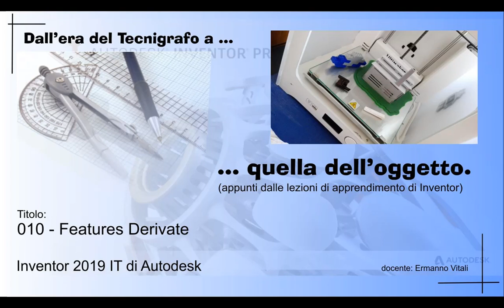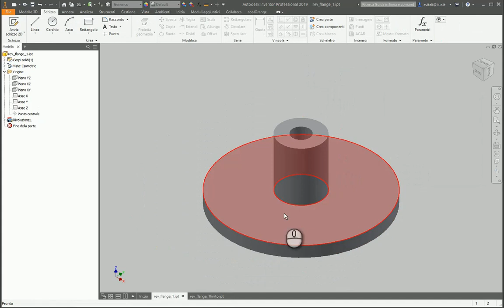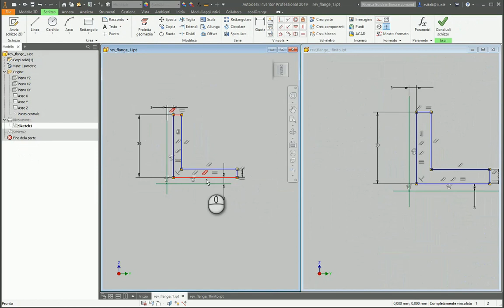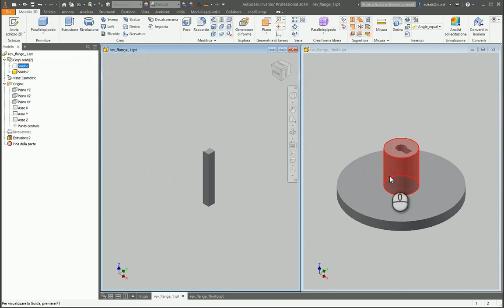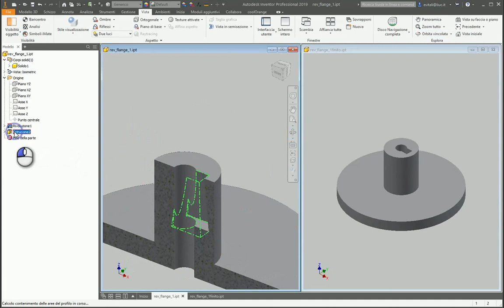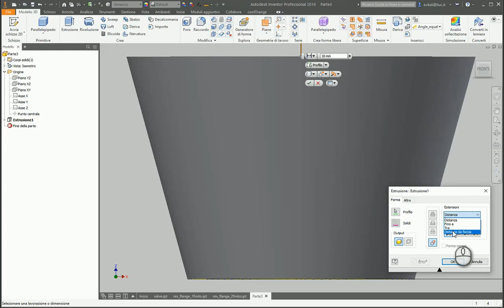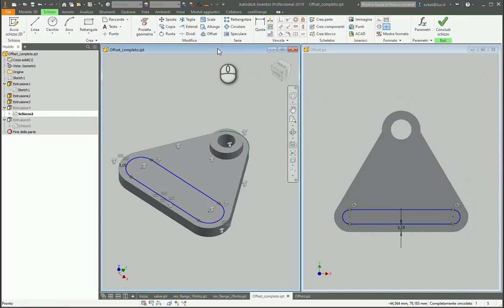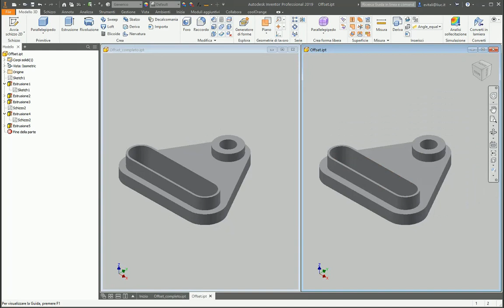Inventor 010 Features Derivate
Regia filmato Inventor 010 Features Derivate.

Sono tutte le geometrie che si aggiungano dopo aver creato la prima feature (il primo solido). Possono essere create come nuovi schizzi o features “clicca e piazza”. Nel primo caso dobbiamo costruire un nuovo schizzo, nel secondo cliccare su qualche parte della prima feature (superficie/spigolo/vertice) che “implica” la presenza della nuova feature: per esempio uno spigolo da arrotondare, smussare, un foro). Il flusso di lavoro è lo stesso già visto per la creazione della feature di base (Inventor 005) con l’aggiunta di qualche possibilità in più. Selezione di un piano del sistema di riferimento, ma anche, in alternativa, di una faccia del primo solido, oppure usare della geometria del primo solido come riferimento proiettandola sul nuovo schizzo ed usando sue parti come parti del nuovo schizzo o meglio sue parti come riferimenti per vincolare e dimensionare nuove geometrie per il nuovo schizzo. Attenzione: …. o meglio sue parti… Quindi non usare le parti proiettate come parte del nuovo schizzo, ma come riferimenti: al solito il disegno del modello risulterà molto più “robusto”, termine che già conosciamo. Clicca e piazza nei video da "Inventor 012" a "Inventor 015".

(00:10) Presentazione del problema.
(00:46) Tipi di features derivate.
(02:10) Creazione di una prima feature da uno schizzo già esistente (rev_flange_1.ipt). Notare le poche quote e invece l’uso dei vincoli.
(03:32)  Prima feature (base feature) per rivoluzione.
(04:05) Uso della barra degli strumenti mini.
(05:15) Secondo schizzo, feature derivata, creato sulla faccia superiore usando in parte la geometria proiettata.
(06:50) Proiezione di geometria nelle feature derivate.
(09:08) Correzione errore nella feature di base: poche quote, si cambia molto velocemente e “robustamente”.
(11:15) Estrusione a tagliare (sottrattiva) con fino a ….
(12:20) Altre opzioni su estrusione disponibili nelle features derivate: solido in sottrazione, solido in aggiunta, solido intersezione, multi-corpo (o multi body).
(16:45) Vista in semi-sezione per vedere altre opzioni di pari livello di “distanza”: “faccia corpo successivo”, “fino a faccia, punto selezionato”, “tra due facce o piani”, “tra tutte le facce”, “distanza da faccia piano”.
(21:02) Rastremazione.
(23:00) Altro: soluzione alternativa (minima).
(27:00) La rastremazione può essere usata anche nella feature di base.
(28:10) Schizzi su piani nascosti da altre parti dell’oggetto: taglia grafica.
(29:27) Uso della geometri esistente: proiettare e offset.
(34:40) Scasso interno: lo schizzo condiviso: un singolo schizzo per più features.
(35.50) Correzione dell’errore: schizzi e geometrie con poche quote e ben vincolati danno parti “robuste” e quindi le modifiche saranno molto facili da fare.